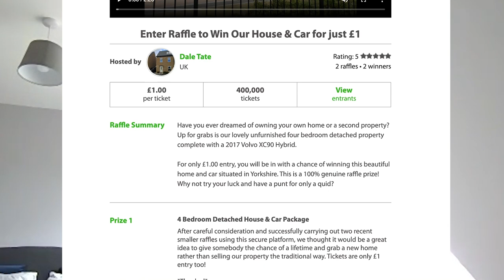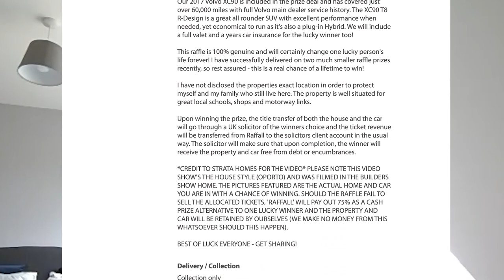This Electrician is raffling off his 4-bed house for £1 😱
Check out Prize Home on Facebook for more info and you can find the raffle,